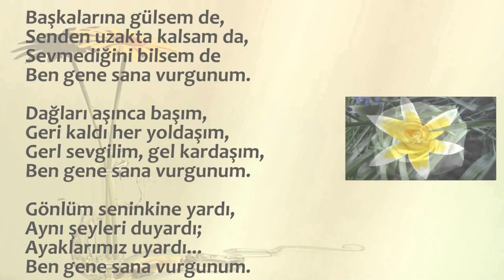Eskisi Gibi Sabahattin Ali şiiri